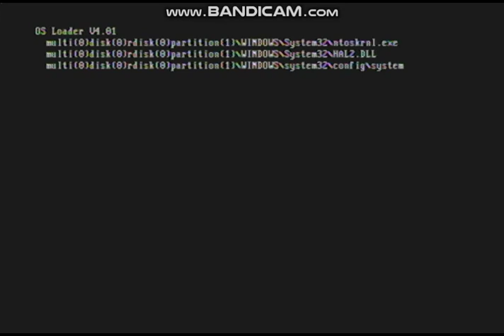S-Video Recording Test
Testing the cheap USB EasyCap capture device.